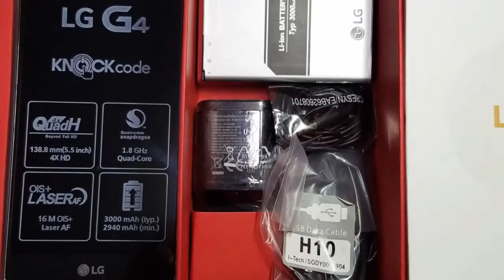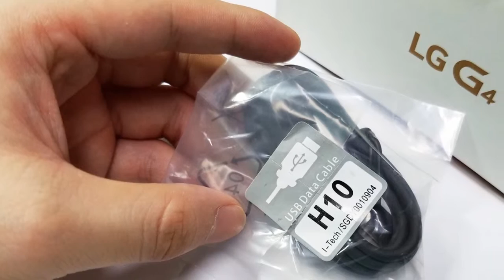LG G4 H815 Review Snapdragon 808 Hexa Core 3GB Ram 2K Screen Cheapest Price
Like this video if you think it is a nice review, :p
Also you can tell us what we need to improve or what you want to see in our next video, we will reply you asap.

If you like to get free phones, or get commission from us,

Get your account and id and then add "?u=id" at the end of the link like me, then people buy from you, you will get 5% commission.

If you have a better youtube channel or blog, you can contact our skype: JoinFCTAFF.